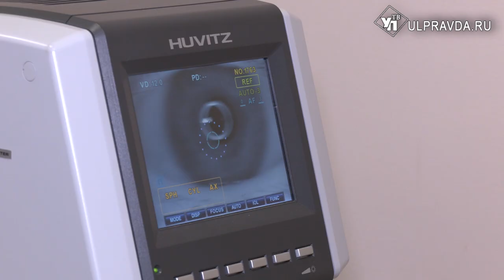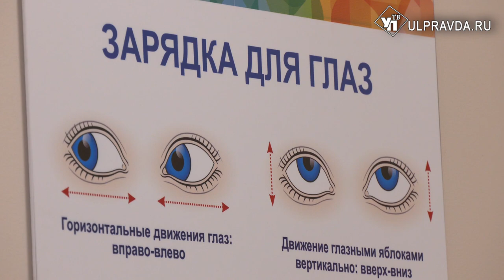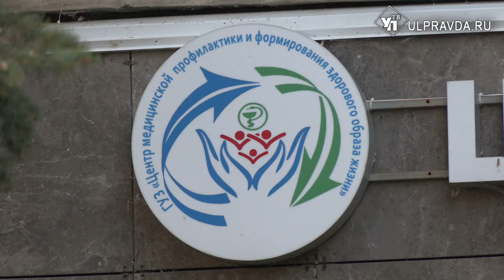Ульяновцы проверили зрение в международный день офтальмологии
8 августа отмечается Международный день офтальмологии. Он приурочен ко дню рождения легендарного российского глазного хирурга Святослава Федорова и отмечается с 2004 года. В Ульяновске к этому дню приурочили акцию «Проверь свое зрение СЕЙЧАС», которая прошла в Центре общественного здоровья.